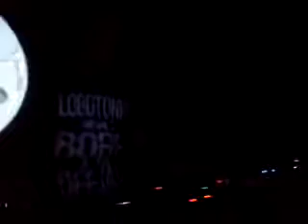Dj Gort3k Feat Dj BadBass - Put Your Hands Up In The Air ( LOBOSTYLE ) Play's @t 7even